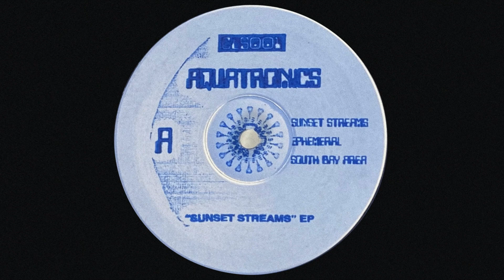Aquatronics - Sunset Streams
EP: Aquatronics - Sunset Streams EP
Label: Citra Lab Sounds
Format: 5 x File, FLAC
Country: Canada
Releases: December 31, 2020
Genre: Electronic
Style: Electro

Aquatronics make his freshman debut on Citra Lab Sounds for the labels first of many erotically charged, generally insensitive, and questionable records.

Belgian/Antarctican producer Gazingoogati gives us a weak 5 tracker of watered down, easy listening, minimalistic, played out, atmospheric acid electro-funk heaters through CLS.

All of my uploads are for promotional & emotional use only.